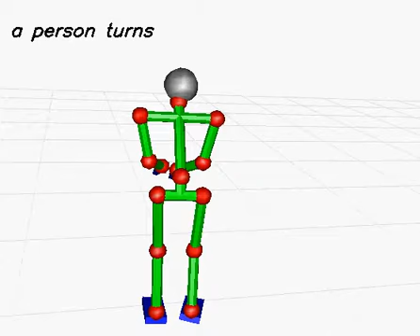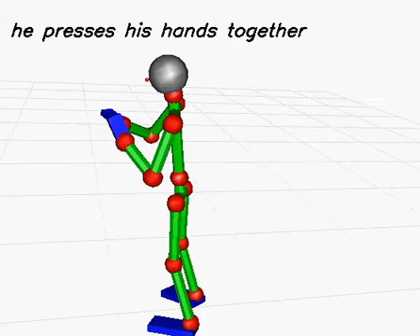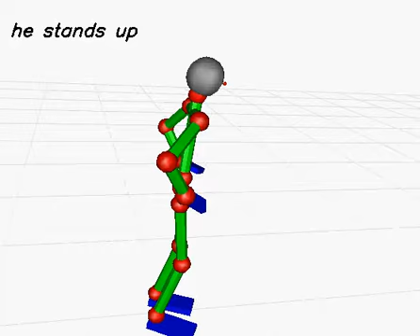20150113 cap001 (with sentence)